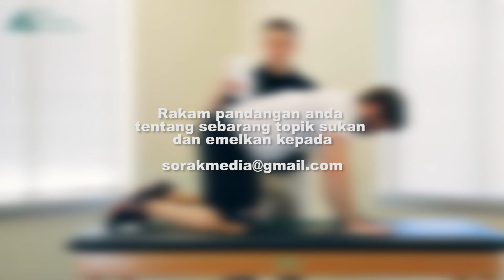Mati Ketika Bersenam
Banyak kes kematian mengejut semasa melalukan senaman.